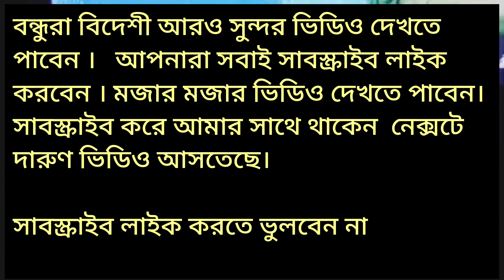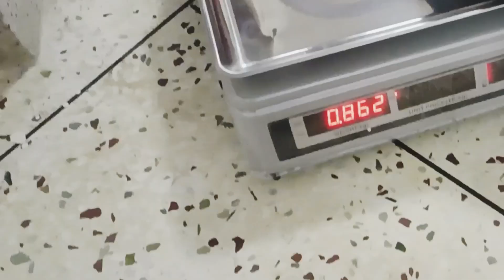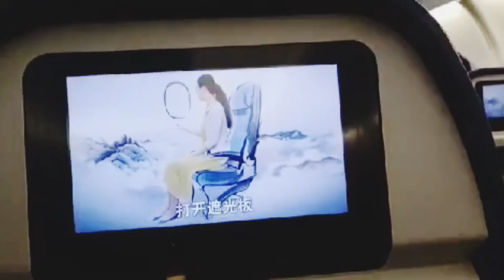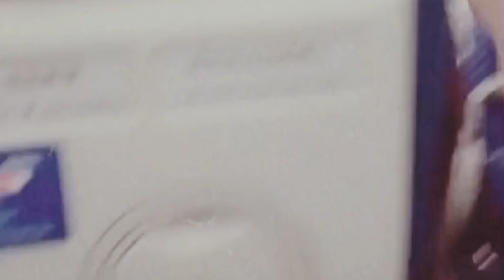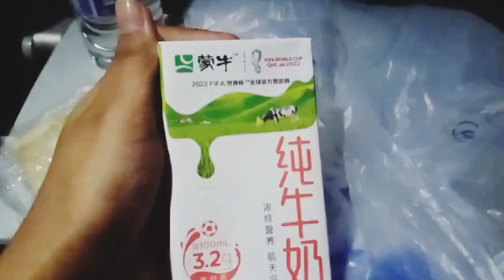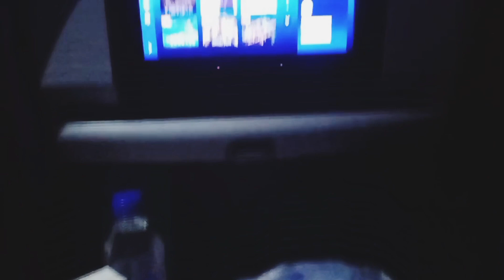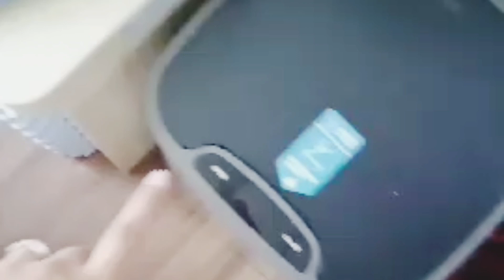চাইনিজ খাবার। ঢাকা টু বেইজিং। Dhaka To Beijing..